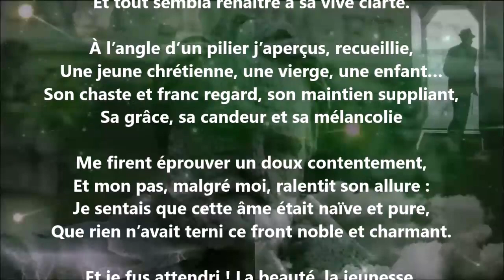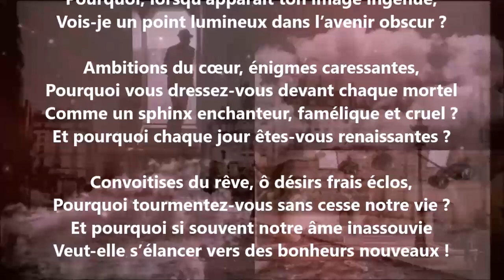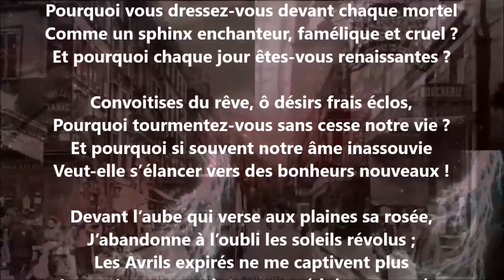La jeune Sicilienne II - Hippolyte Buffenoir lu par Yvon Jean